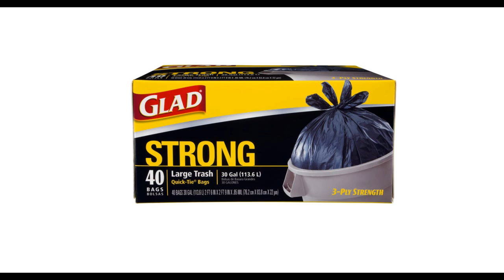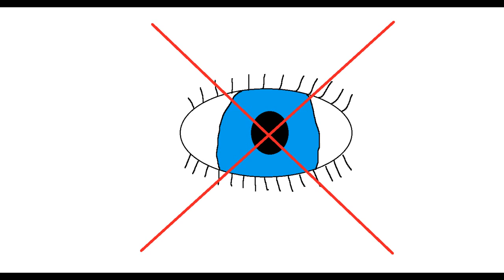Openly Hostile Opinions told through MS Paint - Episode 1 - Pregant Hors d'oeuvres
Jay, Casey, and special guest Terry the Stoner discuss the wonders of child birth through pictures using MS Paint.